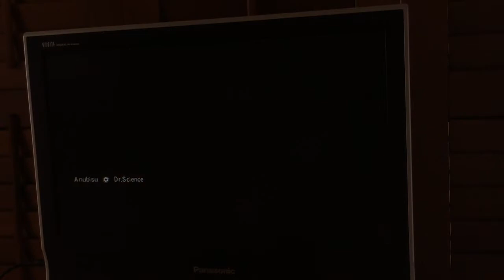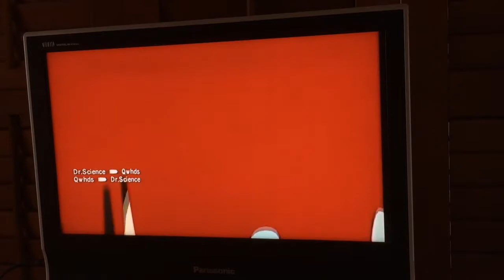Goldeneye 007 Wii: Almost Region #2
I am still hosting :P